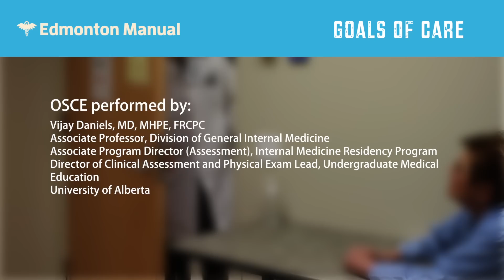Communication Goals of Care OSCE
Vijay Daniels (MD, MHPE, FRCPC) discusses "goals of care" with a standardized patient.

Any communication strategies demonstrated in videos should only be applied when deemed necessary based on the particular OSCE station. Videos are intended to familiarize students with the type of language and interactions expected in OSCEs.

The Edmonton Manual is the premier study aid for the OSCEs, and a perfect way to study for the College of Family Physicians (CCFP) exam, as well as Part I/II of the Licentiate of the Medical Council of Canada (LMCC).  The Edmonton Manual is a reliable resource for patient encounters in the clinic, on the wards or in the emergency room. With additional chapters on essential clinical skills (EKGs, blood work, radiology) and physical examination, the Edmonton Manual is an important bedside tool for all physicians in training.